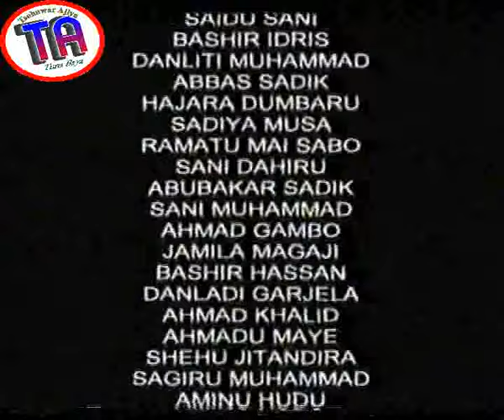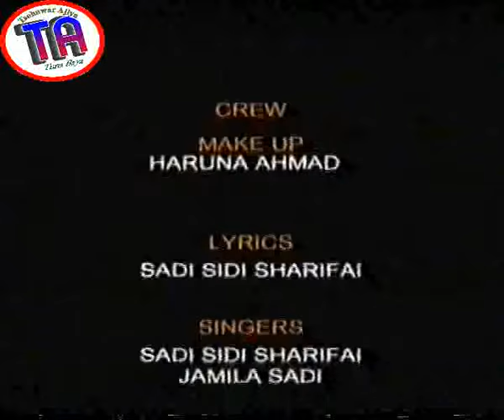| Ibro Bob Marley | Hausa Entertainment |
Ibro and his team are into reggae music of the legendary artist and musician Bob Marley, watch and see how the chief entertainer uses his talent to fit into the system.